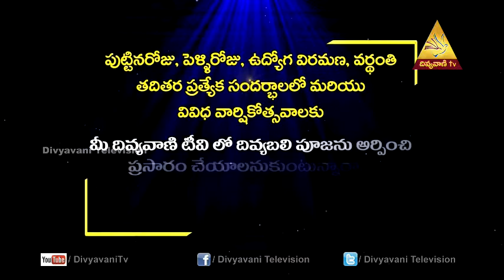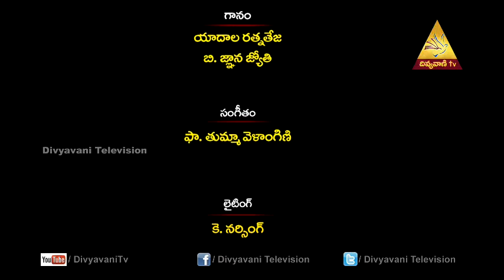The Little Man Who Became Big for God | Divya Pooja, Fr. Udumala Bala Showry | Divyavani TV